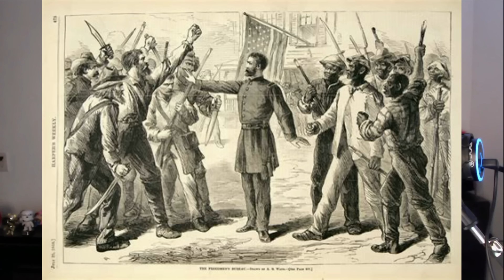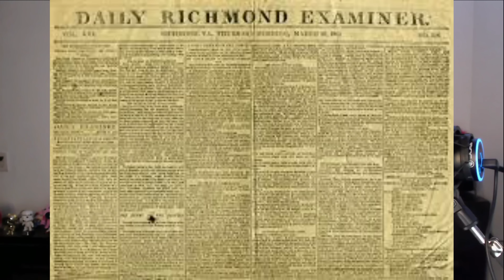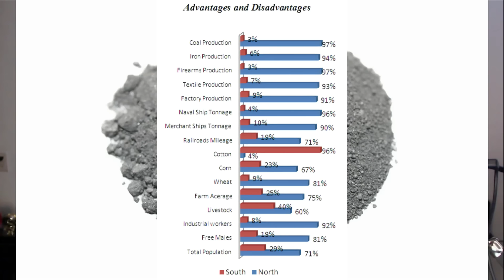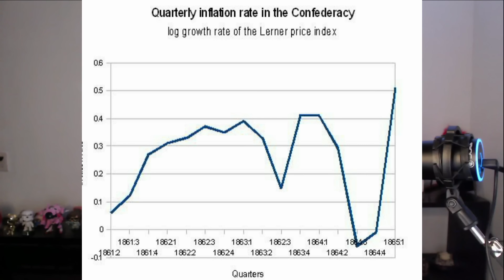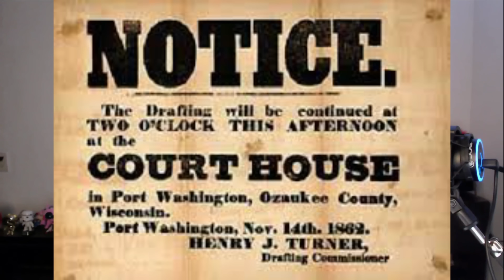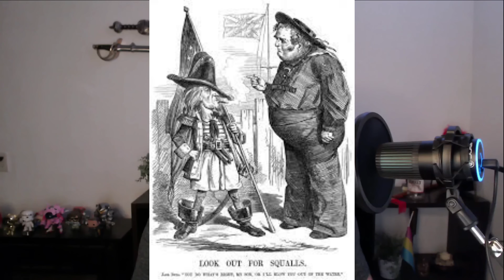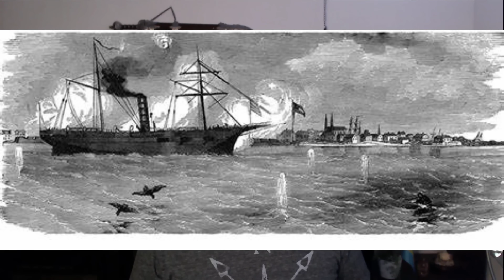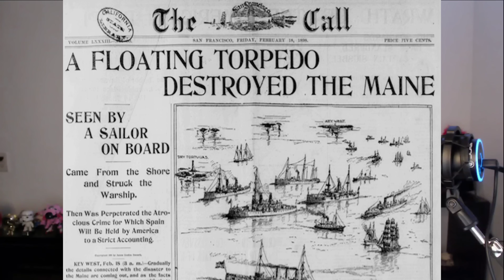What if the South Won the Civil war? A Confederate victory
In perhaps may be one of the spiciest videos I could ever create, there is a real question. Not just what would have happened if the south had won, but how could they have won? What are the events that lead up to this in the first place?